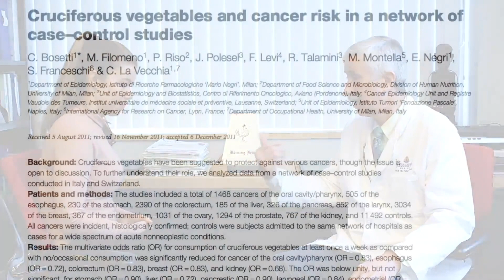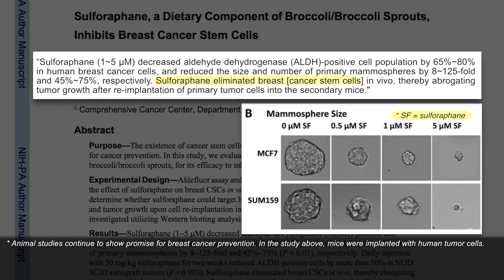Seeds of cruciferous plants contain the highest levels of isothiocyanate precursors | Jed Fahey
That fiery sensation that occurs when you eat certain cruciferous plants such as horseradish or mustard is the result of a chemical reaction between two compounds (a glucosinolate and myrosinase) present in the plant. Dubbed the "mustard oil bomb," this reaction is a defense system that protects plants from insect attack – and human consumption. The end product of the reaction is an isothiocyanate compound that activates cytoprotective mechanisms in humans in a hormetic-type response. The seeds of cruciferous vegetables are particularly good sources of isothiocyanates, but care must be taken to preserve the myrosinase, which is heat sensitive. In this clip, Dr. Jed Fahey describes the chemical reaction that produces isothiocyanates and cautions against preparation techniques that might inhibit their production.